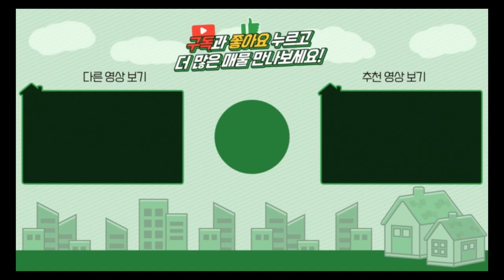양평전원주택 / 매매3억 / 7천만원 인하 급매 서종면 개울접한 아담한 주말주택 / 양평급매물 / 대원부동산 230328-1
젊은피로 최선을 다하는 양심중개 양평 대표부동산 대원부동산입니다. 홈페이지 주소를 클릭하세요. 더욱 많은 매물을 보실 수 있습니다. 아래에 '더보기' 하시면 상세정보가 나옵니다.
▶ 매물번호 : 230328-1
▶ 중개대상물종류 : 단독주택
▶ 거래형태 : 매매
▶ 가격 : 3억 7천만원---3억으로 인하
▶ 입주가능일 : 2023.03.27 이후 협의가능
▶ 소재지 : 경기 양평군 서종면 정배리
▶ 토지면적 : 455㎡(137.6평)+도로지분(3.9평), 건축면적 : 65.3㎡(19.7평)
▶ 용도지역 : 보전관리지역
▶ 건축구조 : 일반목구조
▶ 총층 지상/지하 : 지상 2층
▶ 방수/욕실수 : 방 2개 / 화장실 2개
▶ 방향 : 남서향
▶ 난방 : 기름보일러
▶ 사용승인일 : 2017년04월19일
▶ 주차대수 : 2대
▶ 기타시설 : 지하수, 정화조

-2차선 도로에서 300m 정도 거리이며 아스팔트 포장이며 차량 1대 지나갈 수 있음.
-서종면 생활권 차량 15분.
-정배초등학교 차량 2분 도보 10분.
-주차 공간은 시멘트 포장이며 2-3대 주차 가능함.
-마당 전반은 잔디이며 잘 관리되어 있고 주택과 약간 단차가 있음.
-주차공간에서 마당으로 가는 길 옆 작은 연못이 있음.
-주택 옆으로 나만의 계곡이 있음.

사무소명칭/대표 : 대원공인중개사무소 / 대표 김대원
중개사무소 등록번호 : 제 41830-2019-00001 호
사무소위치 : 경기 양평군 양평읍 중앙로 107 3층 301호

Track : 숲속의 비 -  [드라마틱한 감성음악] 숲속의 ...